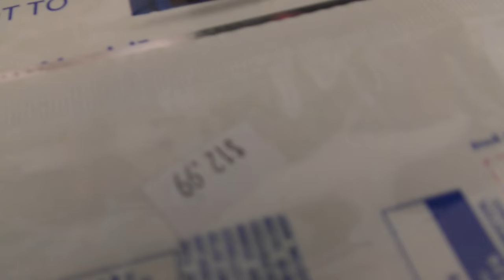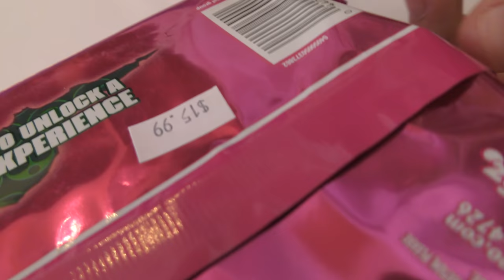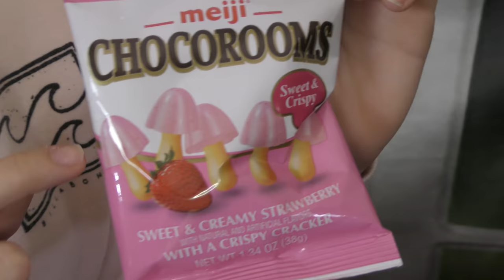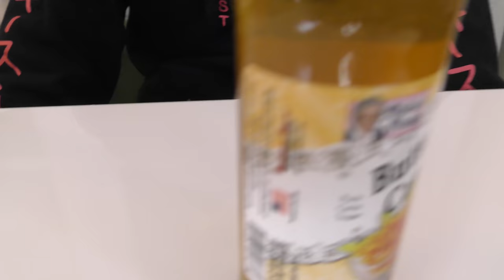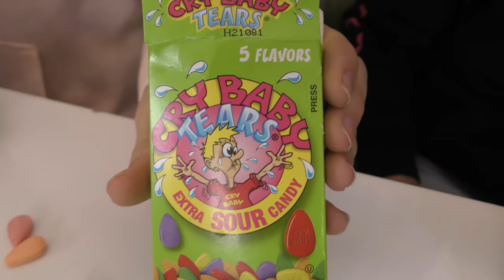DON'T PICK THE WRONG CANDY CHALLENGE | We Are The Davises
We do a mystery box switch-up challenge to see who ends up with the best candy. So funny!

“We Are The Davises” is an entertaining channel that posts videos showing our real-life moments, challenges, funny skits, and traveling adventures. We are excited to share our fun-filled journey!